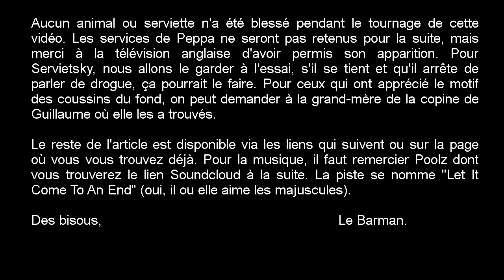Nous avons essayé le Corsair K70 RGB - Le Comptoir du Hardware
Avec le K70 RGB, nous avons entre les mains ce que Corsair annonce comme être le plus sophistiqué des claviers de jeu au monde. Voyons ensemble ce qu'il en est